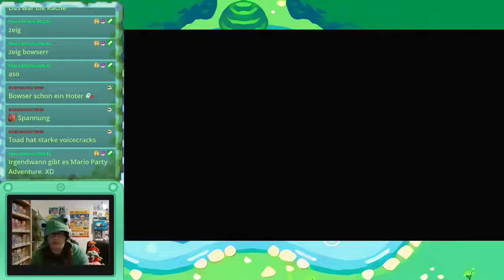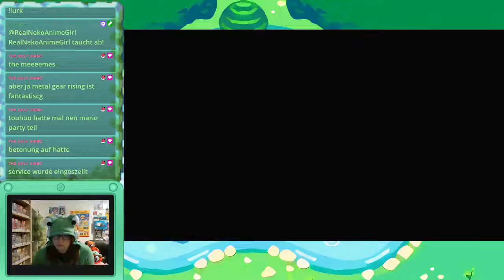10 Jahre WiiU Stream - Mario Party 10